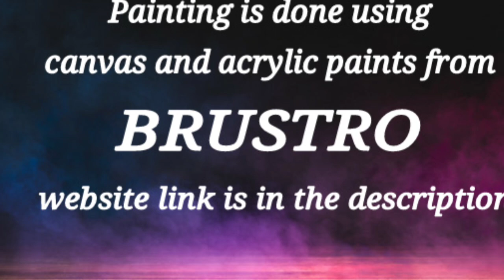Pink Square / Abstract Cityscape Painting / Acrylic Painting Techniques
How to paint abstract painting
How to paint acrylic painting
acrylic painting technique
palette knife painting technique
textured Abstract Painting

365 Days Challenge(Day #352)  using acrylic paints from BRUSTRO .